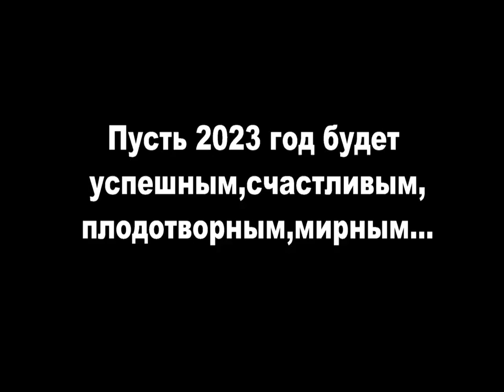СЕРБИЯ - БЕЛГРАД - ВСТРЕЧА НОВОГО ГОДА | New Year in Belgrade | Docek Nove godine Beograd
С Новым 2023 годом вас,дорогие мои друзья!